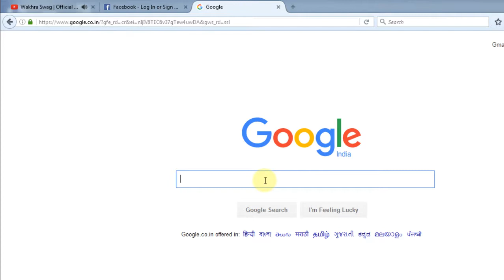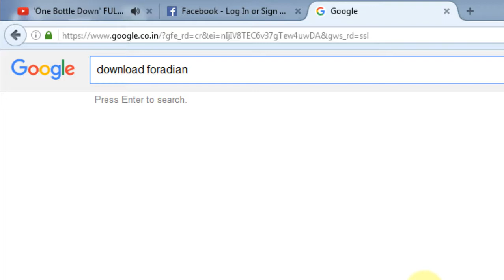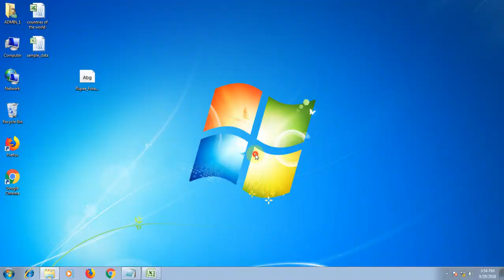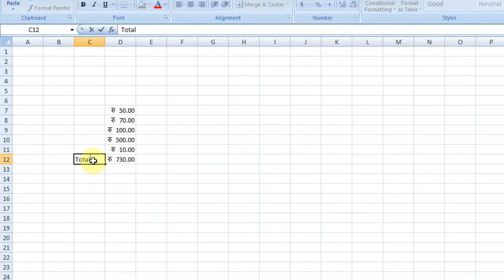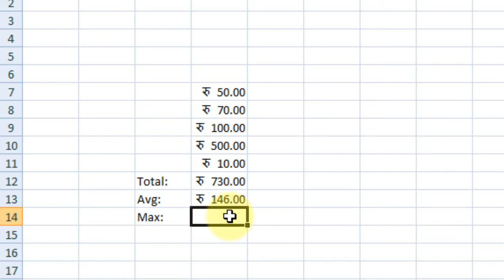How to insert Rupee Symbol in Excel 2007 - ₹ Rupee Sign in Microsoft Excel 2007 🔥🔥🔥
How to insert rupee symbol in Excel 2007 | how to insert Rupee Sign in Excel 2007 | ₹ Rupee Symbol in Excel 2007 | use rupee symbol in Microsoft Excel 2007 | Rupee Symbol in Excel 2010|Rupee Symbol in Excel 2013|Rupee Symbol in Excel 2016. Learn How to Use Rupee Symbol in Microsoft Excel 2007|Excel 2010|Excel 2013|Excel 2016. Rupee Symbol ₹ (INR Indian Rupee) know how to insert in Microsoft Excel 2007/2010/2013/2016. To use Rupee Sign in Excel follow the steps showing in this video tutorials. Download Rupee Foradian font for Microsoft Excel 2007 to use rupee symbol as currency in Excel 2007. By default in Microsoft Excel 2007 on Windows 7 there is no rupee symbol to use, so you have to download font for Microsoft Excel 2007 to use rupee symbol in Excel. Once you downloaded and installed rupee foradian font on your computer then you can use rupee symbol for all applications supported on your computer i.e. you can use for Word, Excel, PowerPoint, Access, Publisher etc.
For Microsoft Excel 2010/2013/2016 on Windows 10 no need to download font.

This video describes how to use rupee Symbol in Microsoft Excel 2007/2010/2013/2016 on Windows 7/8/8.1/10  computer. Foradian font is used for excel.
You can learn how to use Rupee Symbol as currency in Excel 2007/2010/2013/2016.
So, you are curious about How to Use Rupee Symbol in Microsoft Excel 2007, how to use Rupee Symbol as currency in Microsoft Excel 2007, how to insert Rupee Symbol in Microsoft Excel 2007 then this video tutorials is for you.